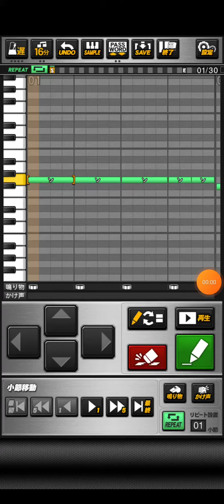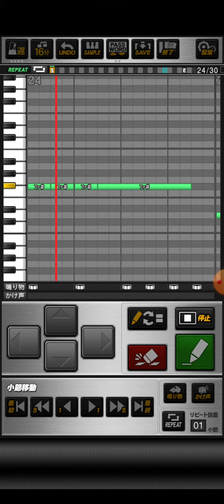プロスピA DA PUMP「USA」